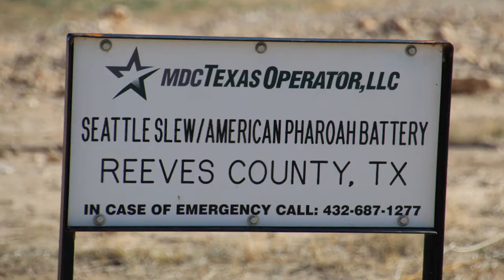MDC Texas Operator Seattle Slew Well Site, Reeves County, TX (March 2020)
Seattle Slew Well Site
Pecos, Reeves County, TX
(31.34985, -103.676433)